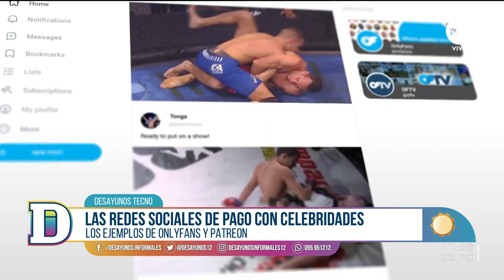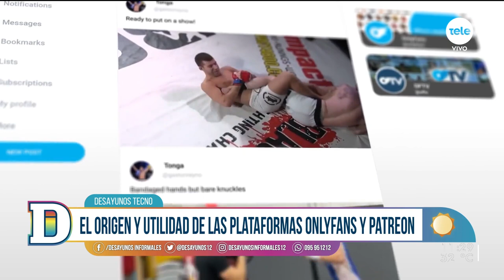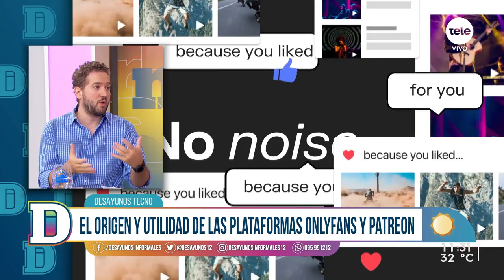Las redes sociales de pago con celebridades